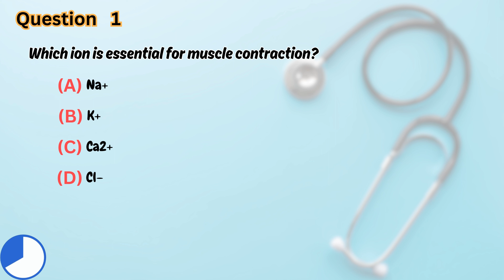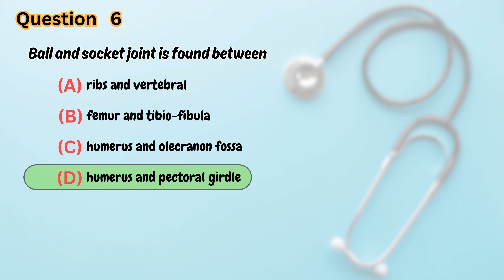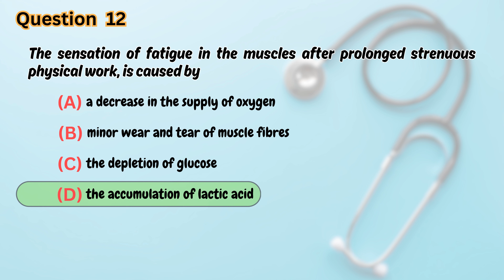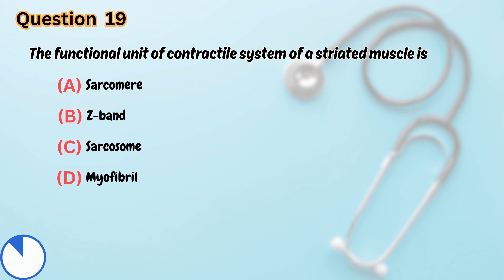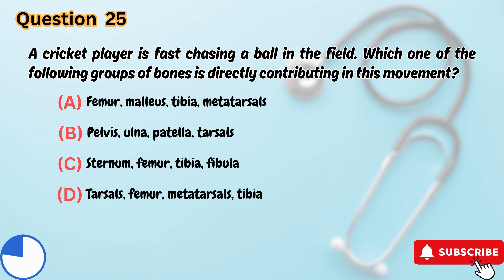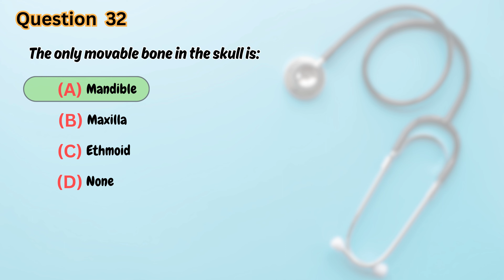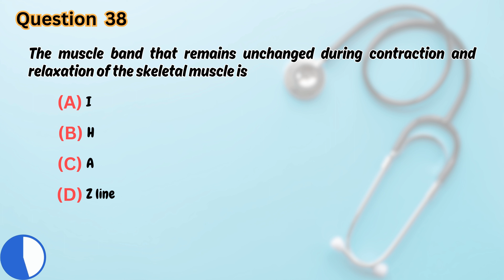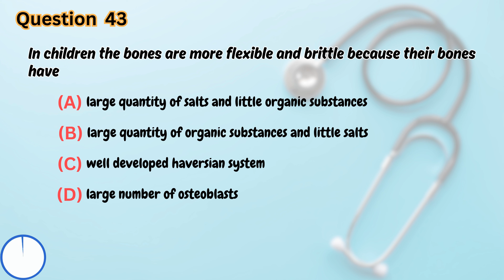locomotion and movement || CLASS 11 || BIOLOGY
🔬 Welcome to NEET OBJECTIVE! 🔬

📚 Dive deep into the fascinating world of biology with our latest video on "locomotion and movement." 🌱 In this video, we present 45 objective questions to test your understanding of this fundamental chapter. Whether you're a student preparing for exams or someone simply interested in biology, this video is packed with valuable knowledge and practice opportunities.

🔹 What You'll Learn:

🧬 Essential concepts of  locomotion and movement.
📝 Practice questions covering various aspects of biology.
🤔 Test your knowledge and reinforce key concepts.
💡 Helpful explanations for each question to aid in understanding.
🔹 How to Use This Video:

🎯 Treat it as a comprehensive review session before exams.
📚 Use it as supplementary material to your textbook and class lectures.
🤓 Challenge yourself and track your progress with each question.
🔹 Timestamps:
00:00​ - Introduction
00:20 - Question 1
00:30 - Question 2
13:20 - Question 50
13:30 - Conclusion

🔹 About  NEET OBJECTIVE:
NEET OBJECTIVE is dedicated to providing high-quality educational content to help students excel academically. Our mission is to make learning engaging, accessible, and effective for learners of all levels.

Join our growing community of learners and let's explore the wonders of biology together!